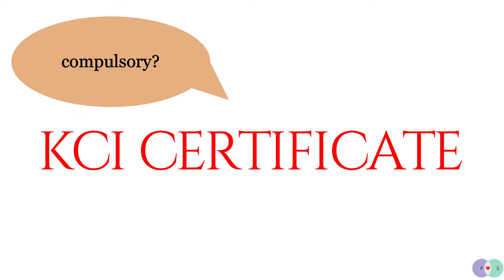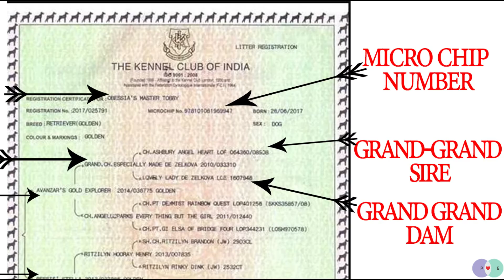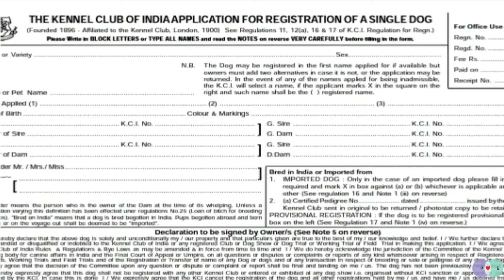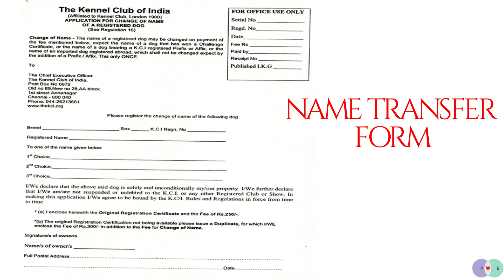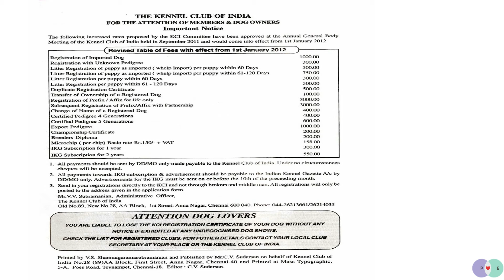KCI Registration process in Tamil and charges For PUPS!!!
Hi Guys.
I have explained about how to register your dog in kennel club of India.
Ownership Name changing procedure.

You need this certificate if you are taking your for a show.
Address: The Kennel Club of India
No.28/89, 1st St, Lapis lagoon, AA Block, Shanthi Colony, Anna Nagar, Chennai, Tamil Nadu 600040

00:00 intro
00:56 Details
01:27 How to Get Kci Certificate?
01:46 Common Doubts
03:31 Ownership Name
03:48 Conclusion

Regards,
P&G team